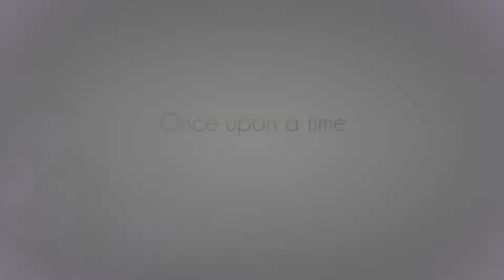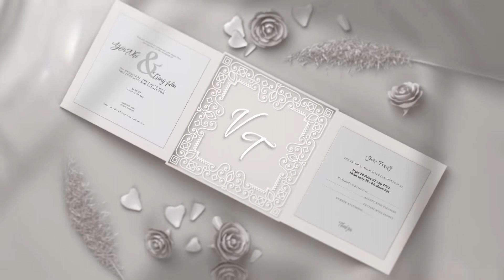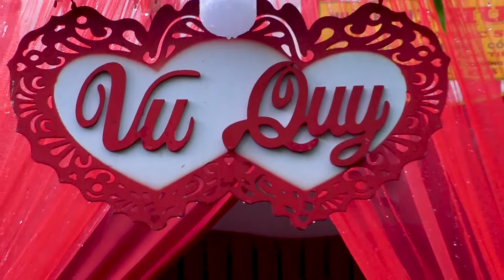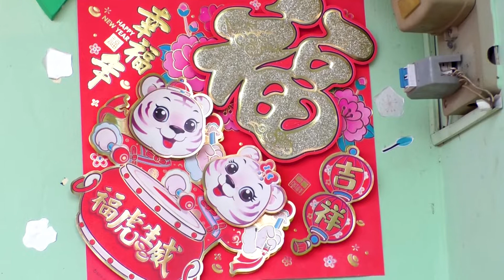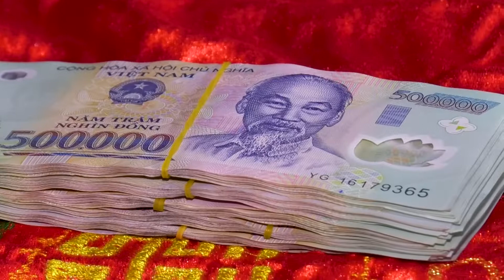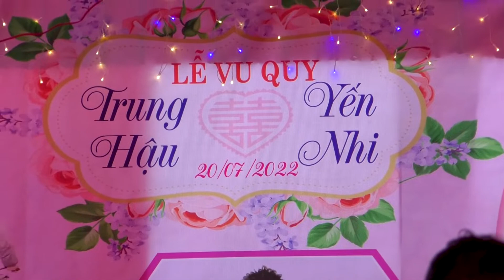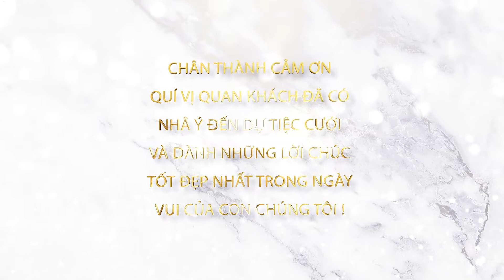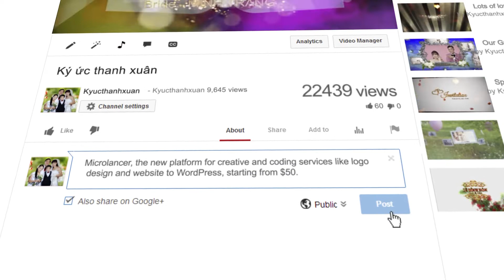VU QUY - YEN NHI & TRUNG HAU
CAMERA   SƠN TUYỀN  ĐT: 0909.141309